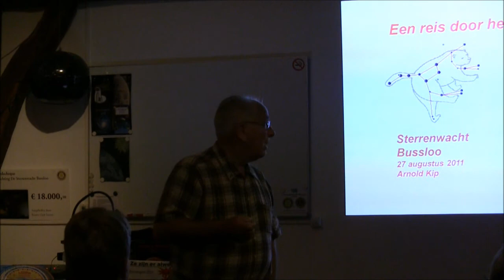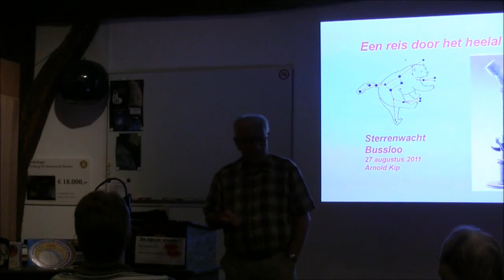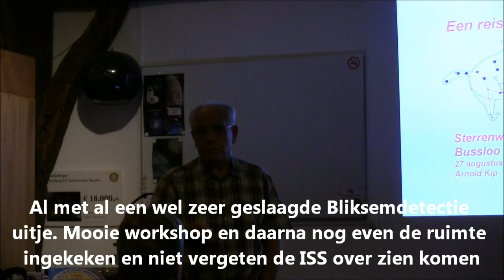Bliksemdetectie uitje naar Bussloo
Met een groep van 13 personen naar de volksssterrenwacht in Bussloo